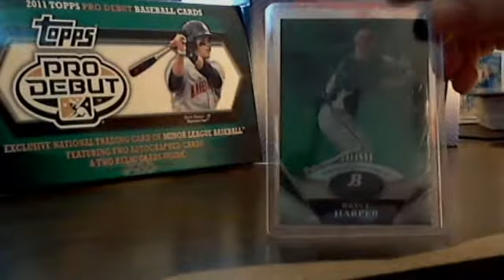Bryce Haper Pull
Best Pull from Bowman platinum for me